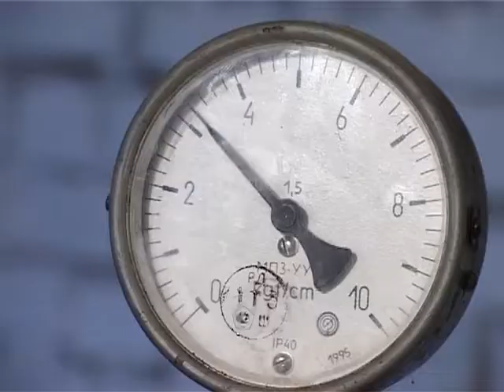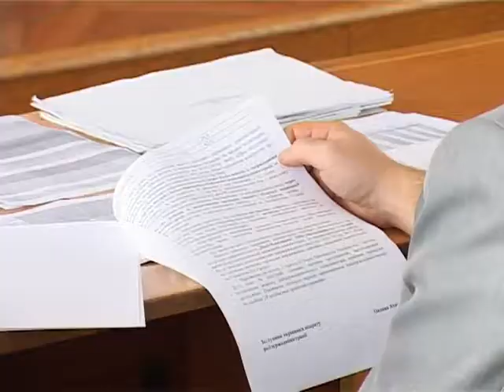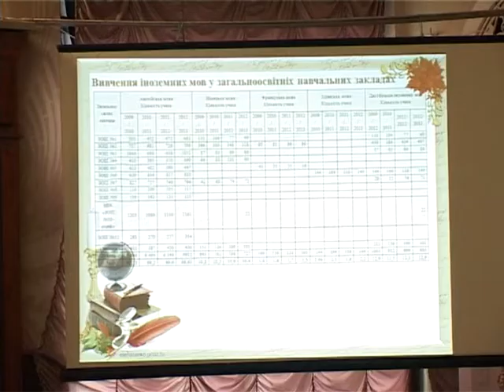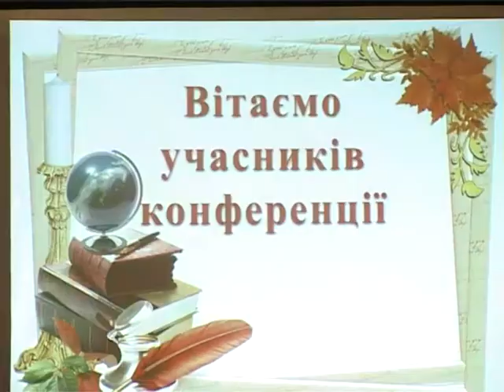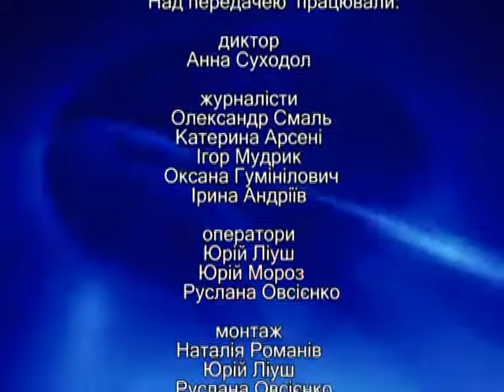ТНК 30.08.2013. КМТ